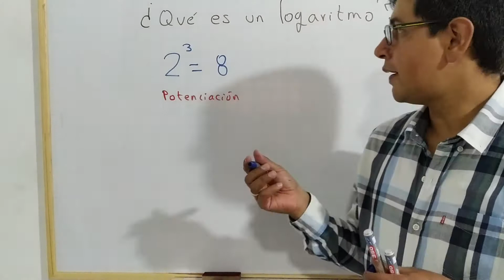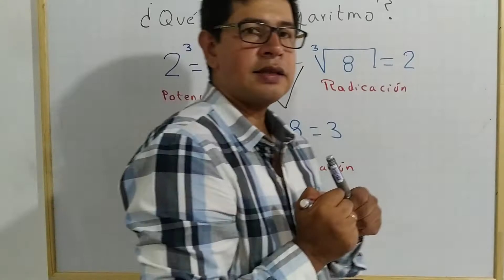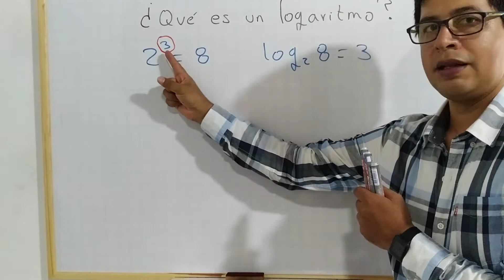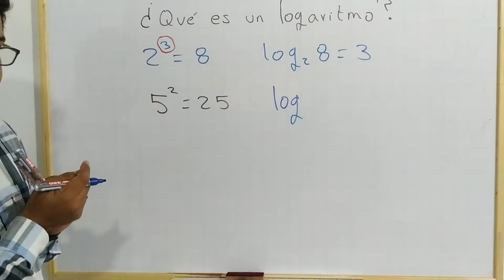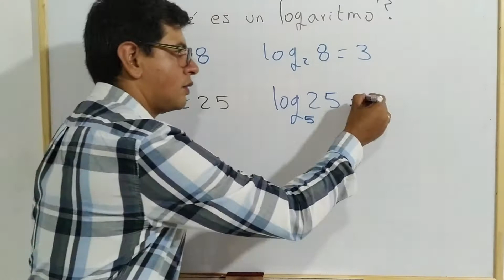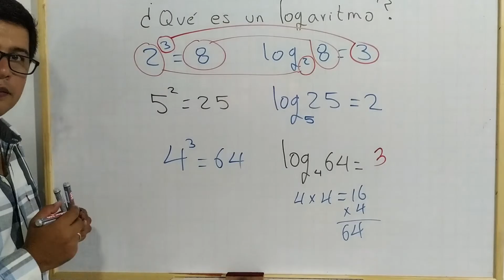¿QUÉ ES UN LOGARITMO?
Concepto muy sencillo de logartimo.